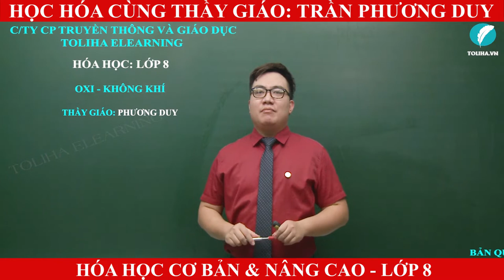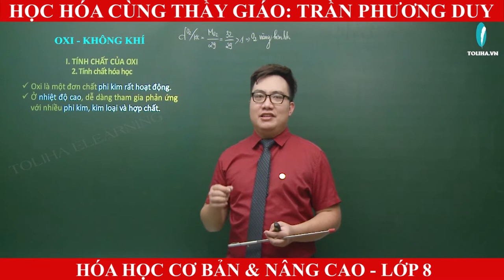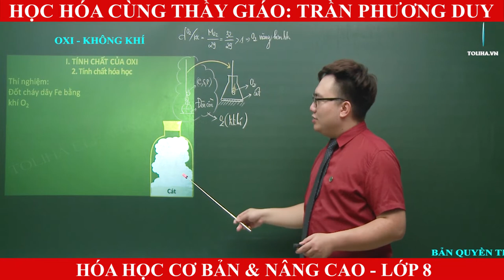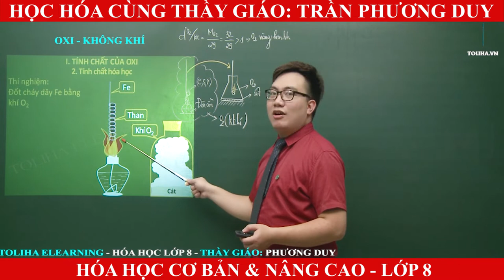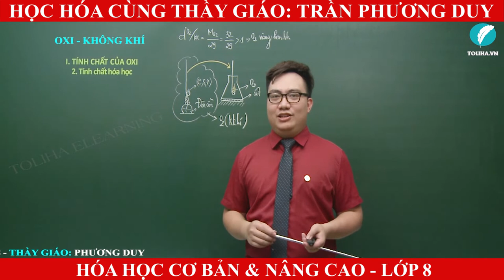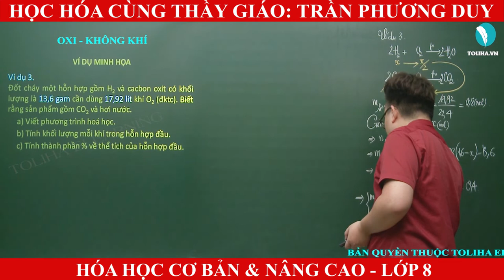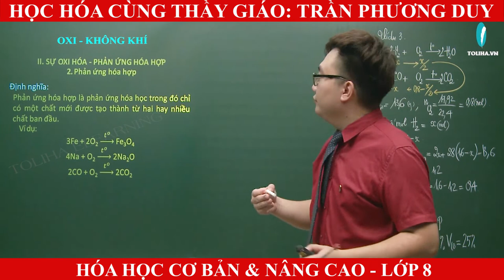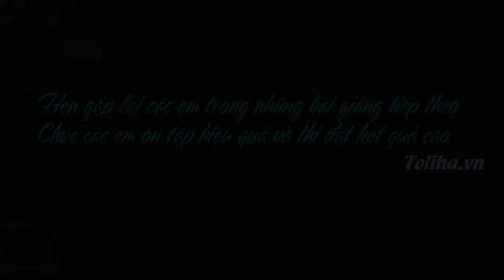Oxi - Không Khí | Hóa Học lớp 8 - Thầy giáo: Trần Phương Duy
Oxi - Không Khí
Hóa Học Cơ bản & Nâng cao - Lớp 8